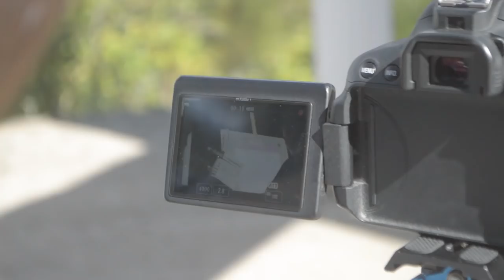Making of "Wie Picasso" Musikvideo von Gianno Viano & Marius Müller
GIANNO VIANO
MARIUS MÜLLER
DETAILS "WIE PICASSO"
Text: Gianno Viano & Susanna Edelmann
Rap: Gianno Viano
Refrain/Hook/Chorus: Marius Müller
Bridge: Susanna Edelmann
Backvocals: Susanna Edelmann
Beat: Refresh Beatz
Videoaufnahmen: Red Skyline Films, Benni Bossmann Photography & J.K.'s Fotowelt
Videoschnitt & -bearbeitung: Red Skyline Films | Photography